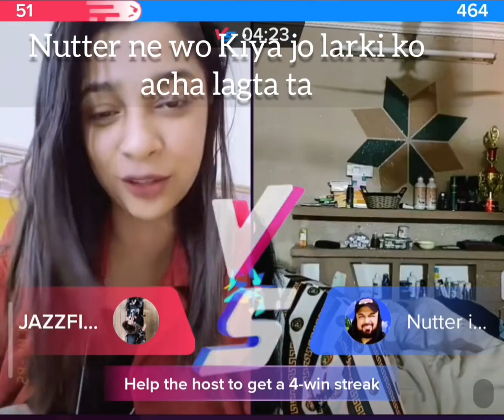Nutter ka chakla || Ep.59 || Bigo videos || Naughty questions || ‎@nutterkachakla69